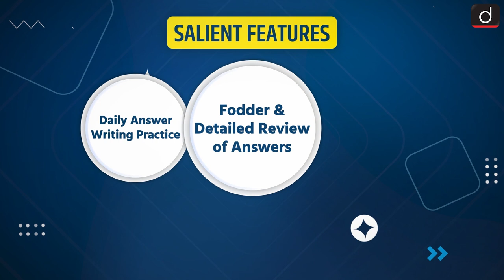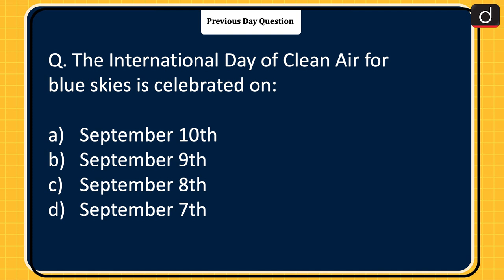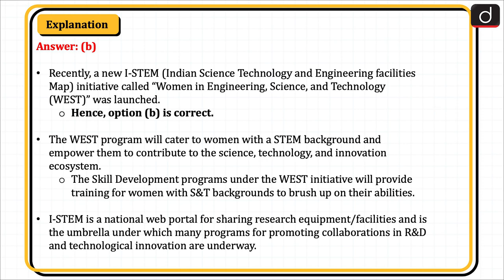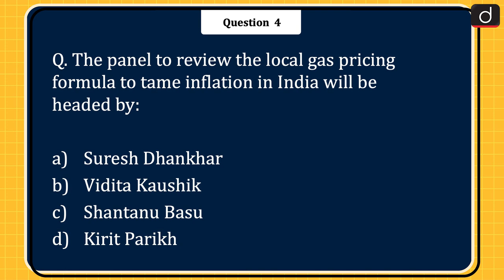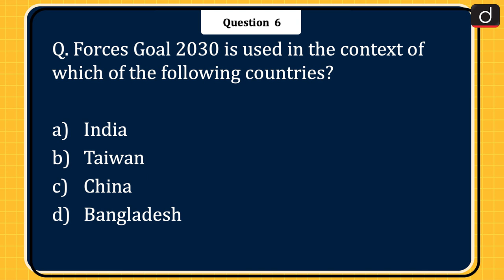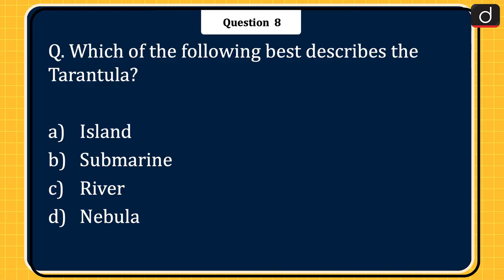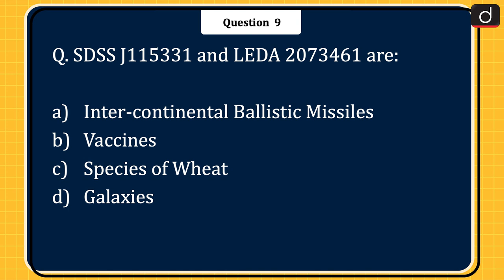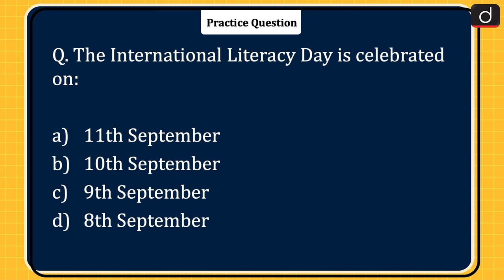Today’s GK – 08 September 2022 | Drishti IAS English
Counter Ransomware Exercise

WEST initiative

Manthan Conference

panel to review the local gas pricing formula

iNCOVACC

Forces Goal 2030

Legionellosis

Tarantula Nebula

SDSS J115331 and LEDA 2073461 galaxies

Kandali Festival